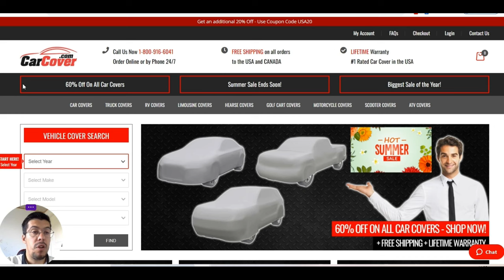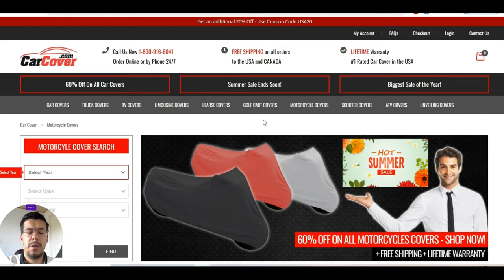2024 Automotive Industry Dropshipping Supplier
2024 Automotive Industry Dropshipping Supplier

❗ Email Marketing

❗ Hosting

❗ Free Hosting